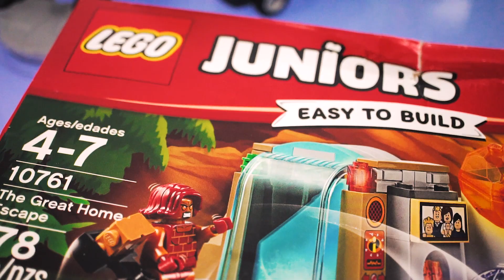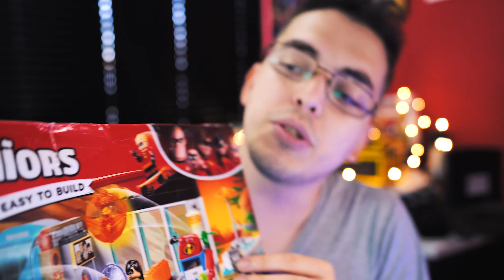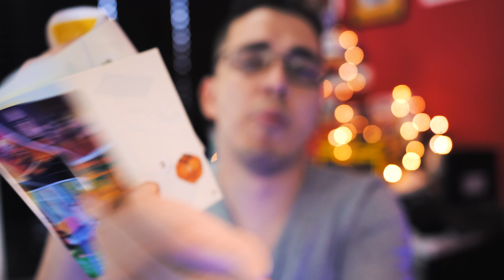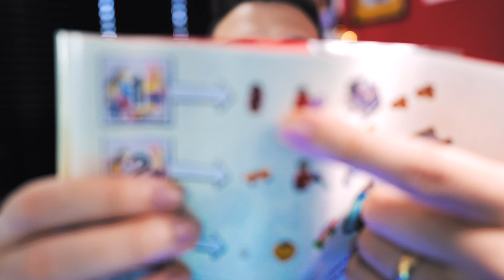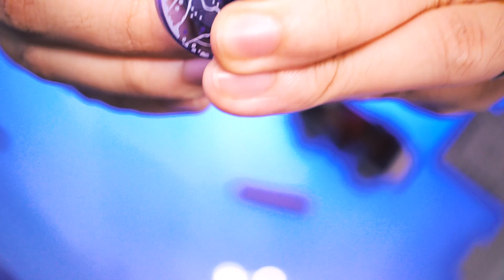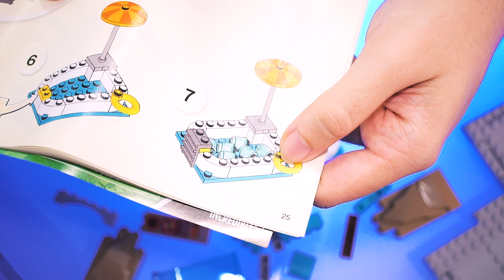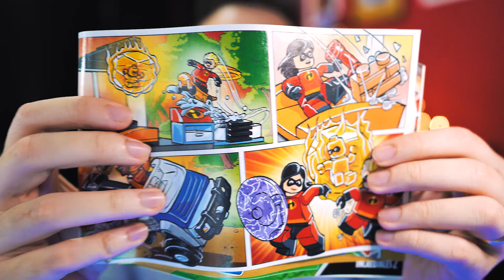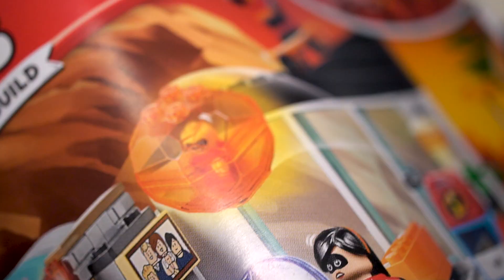Montando LEGO Os Incríveis 2 : Zezé, Violeta e Flecha de LEGO - Unboxing & Review BR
Montando LEGO Os Incríveis 2, Senhor Incrível, Senhora Incrível e o vilão Escavador - Unboxing e Review dos brinquedos do filme! Será que são legais?

Este vídeo é um reupload do vídeo do canal principal ) com o intuito de focar os unboxings apenas neste canal com o tempo. Em breve teremos uploads inéditos por aqui.